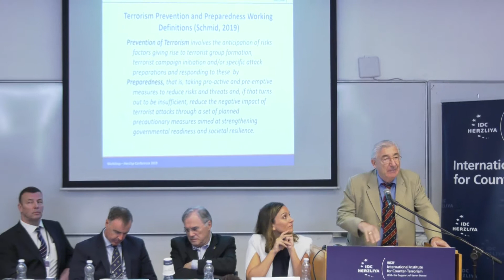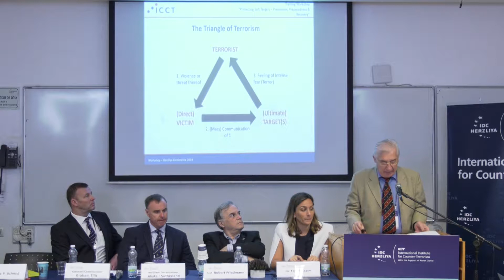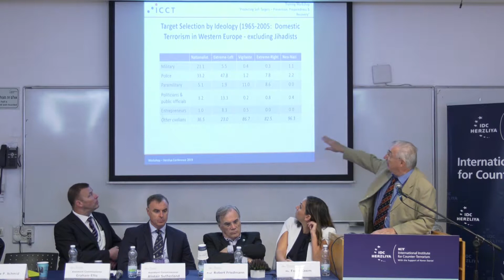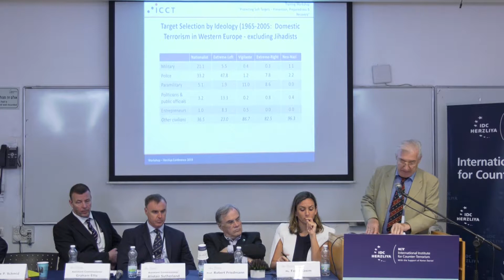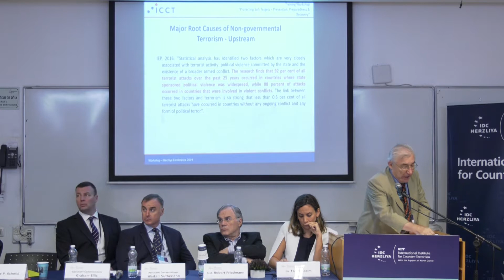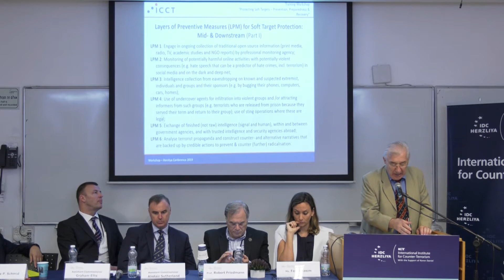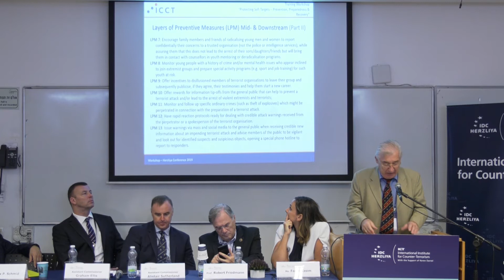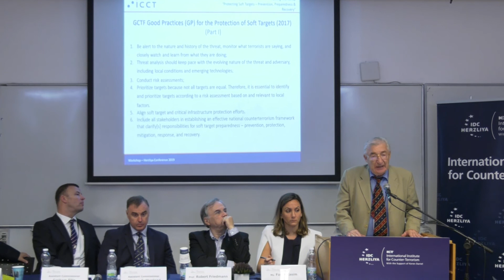Prof. Alex P. Schmid - Workshop: Protecting Soft Targets - Prevention, Preparedness & Recovery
One of the primary goals of terrorists around the world is to create a culture of fear that stems from the continuous threat of attack as well as the target for attacks. Historically, terror groups choose soft targets over ‘hard targets’ for attacks as they are easily accessible to large numbers of people and have limited security. These locations can be sports venues, shopping malls, schools, and hospitals. In order to best cope with the threat of terrorists, countries must ensure that their population is aware that the threat exists, be prepared in case of an attack and be resilient enough to cope with the threat. In addition, countries must ensure that they have proper recovery methods in place, in case a terrorist attack does indeed occur.
This workshop will discuss the importance of a resilient society, methods of being prepared without creating mass panic, and best-practice preventative measures needed to protect soft targets. Experts will also address proper recovery techniques from around the world, providing the audience with tangible take-away messages.

The session is organized in cooperation with the Counter-Terrorism Executive Directorate (CTED) of the United Nations